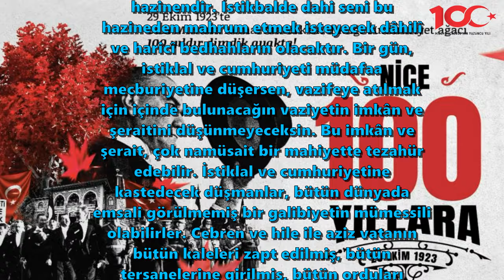Kesinlikle Astral Seyahat Yapabileceksiniz !!! / Sizlere Söylenmeyen O İnce Noktalar Neler ?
Şuandan itibaren hayatının şu zaman diliminde bu videoya denk geliyorsan unutma ki bu bir tesadüf değildir